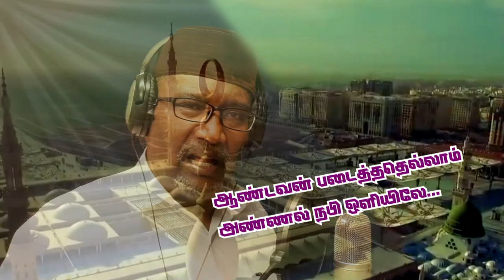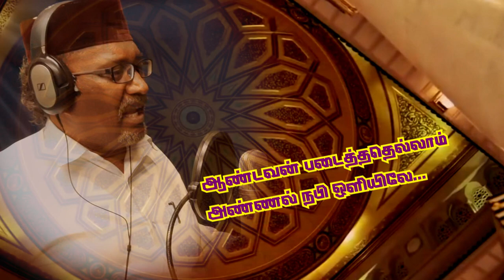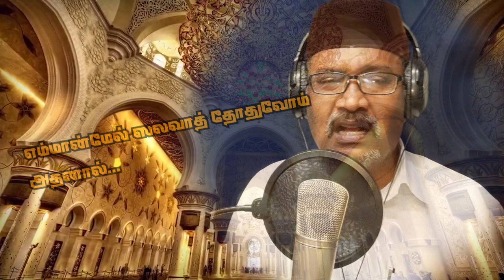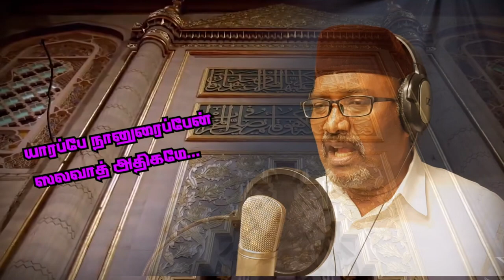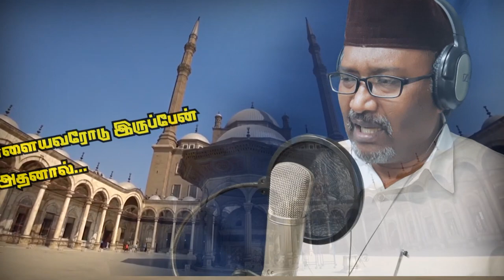Naathe Nabi வாரீரோ நாளும் நன்மை அள்வோம்-Mohamed Mahroof-Kilakarai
எண்:115
பாடல்: A. முஹம்மது மஃரூஃப்

வாரீரோ நாளும்
நன்மை அள்வோம்
வாஞ்சைநபி  ஸலவாத்
அதிகம் சொல்வோம்
தேனின் சுவை தேனாய்
இனிப்பது எதனால்
தேனிக்களும் சொல்லும்
ஸலவாத் அதனால்
(வாரீரோ நாளும்)

ஆண்டவன் படைத்ததெல்லாம்
அண்ணல் நபி ஒளியிலே
அவர்  ஒளி படைத்திருந்தான்
அவன் தன் ஒளியிலே
(2முறை)
அந்த  ஒளியாலே இணை
வைக்கும் இருள் நீங்கிட
மலர்களும் மணமாய்
மணப்பது எதனால்
மன்னரின் ஸலவாத்
தோதும் அதனால்
(வாரீரோ நாளும்)

வான் மழை பொழிவதுமே
சில நாள் இல்லையே
வள்ளல் நபி வழங்கிடவே
இல்லை ஓர் எல்லையே
(2 முறை)
அள்ளித் தந்தாரே வறுமைக்கும்
வறுமை வந்திட
எம்தேவை நிறை
வேறுவதும் எதனால்
எம்மான்மேல் ஸலவாத்
தோதுவோம் அதனால்
((வாரீரோ நாளும்)

யாரப்பே நானுரைப்பேன்
ஸலவாத் அதிகமே
யாசீன் நபிகரம் பிடித்தே
யான் சுவனம் நுழையவே
(2 முறை)
ஆவலால் நானும்
தினந்தோறும்
கவி பாடிட
நபியின் மேல் பாசம்
மிகைப்பது எதனால்
நாளையவரோடு இருப்பேன் அதனால்
(வாரீரோ நாளும்)